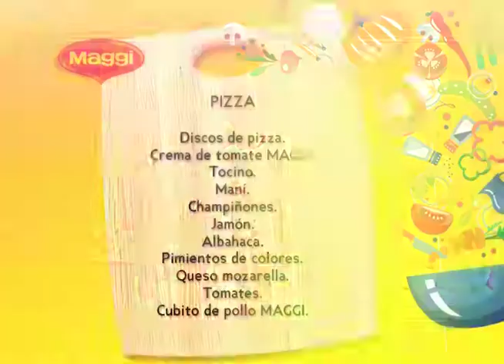Receta para preparar deliciosa Pizza- primera parte